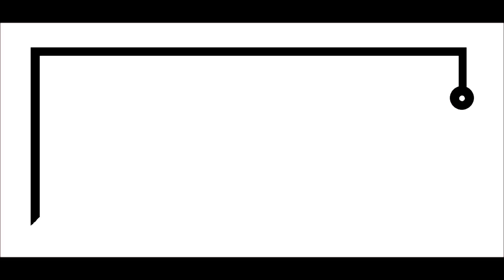Wędkarskie DIY - główki jigowe typu ned rig - grzybek | DIY - ned rig mushroom jighead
Szybki instruktaż przerobienia zwykłej główki jigowej na główkę do ned riga.

W dzisiejszym odcinku pokażę Wam jak w szybki i prosty sposób własnoręcznie wykonać główki jigowe typu grzybek stosowane m.in. w spinningowej metodzie ned rig (popularne w USA mushroom_jigheads). Tego typu główki przydatne są gdy chcemy naszą gumową przynętę prezentować od czasu do czasu nieruchomo na dnie. Dzięki płaskiemu profilowi z przodu główki przynęta uzbrojona w nią stabilnie utrzymuje pionową pozycję dzięki czemu przypomina swoim zachowaniem małą rybkę, raka, bądź inne żywe stworzenie szukające w przydennej warstwie wody pokarmu lub schronienia.

Jeżeli chodzi o prowadzenie przynęty, to moment zalegania jej na dnie bywa niekiedy kluczowy. Te spokojne, statyczne momenty przeplatane mogą być wleczeniem po dnie, podszarpywaniem, podbijaniem i wszelkimi innymi sposobami animowania przynęty. Nieruchomość naszej gumy znajdującej się na dnie jest w pewnym stopniu pozorna - najmniejszy ruch wody nadaje jej w subtelny sposób nieco życia, co bywa dla podpływającej ryby bardzo przekonywujące.

POTRZEBNE MATERIAŁY:
1. Ołowiane, okrągłe główki jigowe
2. Pilnik do metalu
3. Opcjonalnie farby proszkowe, lakier do paznokci, bądź jakakolwiek inny środek, który sprawdza się Wam przy nadawaniu główkom jigowym trwałego koloru